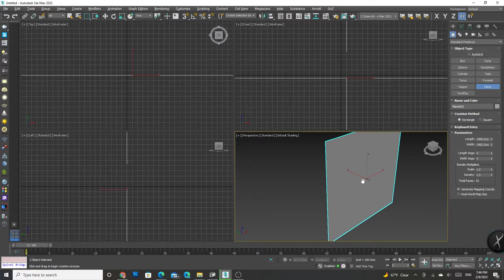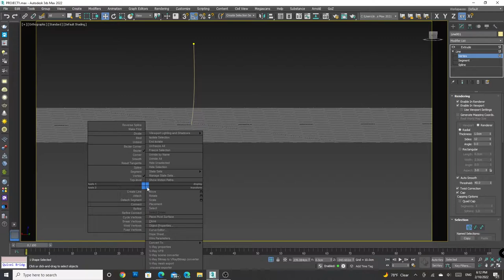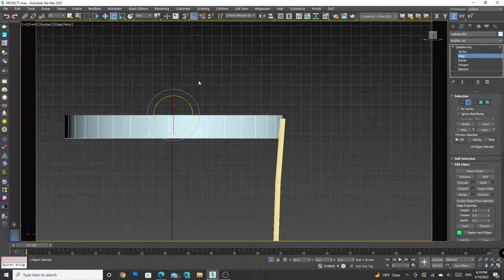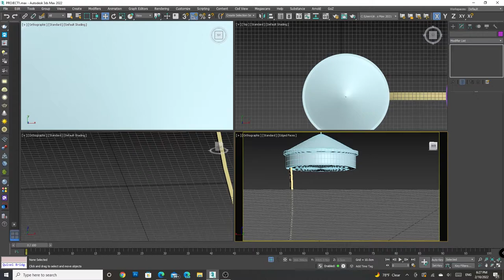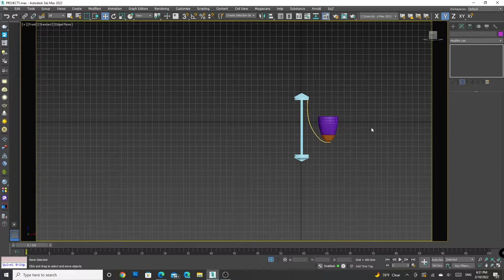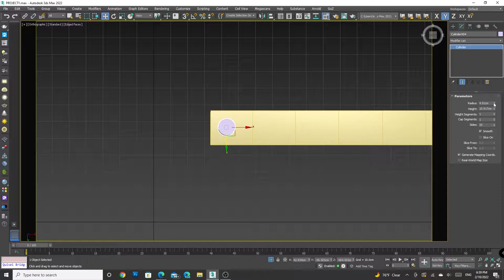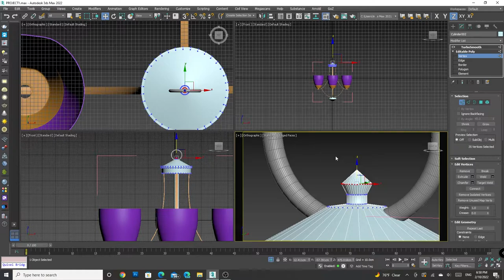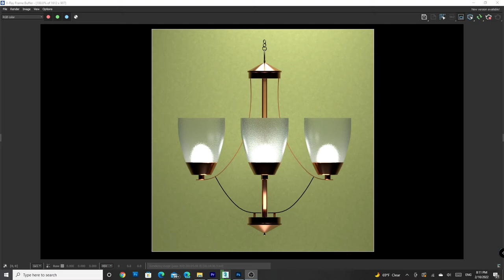3ds max LIGHTS Chandelier.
Autodesk 3ds Max Training Best Tutorial How to Create a Classic Chandelier Design.